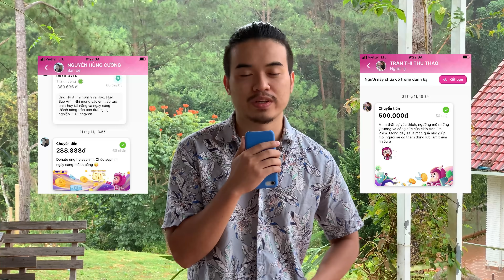HÀO VÀ TRANG TRỞ LẠI | YÊU ĐIÊN DẠI | CON GIÁP THỨ 13 PHẦN 2 | ANH EM PHIM | ĐINH CÔNG HIẾU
Đừng quên đăng ký Lemon Phim để không bỏ lỡ bất kỳ tập phim mới nào!

Nội dung phim hoàn toàn hư cấu, nhằm mục đích giải trí; lên án những hành vi bạo lực và phản cảm trong xã hội; không phản ánh thực tế và không cổ vũ bất kỳ hành vi nào. Khán giả không nên bắt chước làm theo những hành vi xấu này, chân thành cảm ơn!

© Bản quyền thuộc về Lemon Entertainment